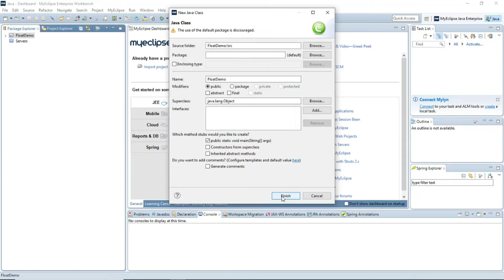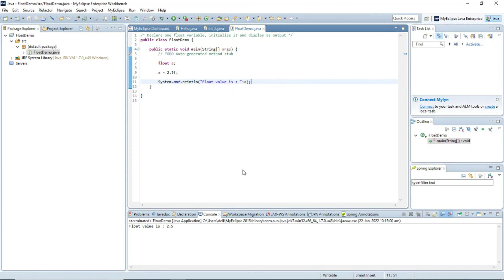#4. Declare float Variable and Printing Same in Eclipse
Understanding Java Program: This Java Programs tutorial for beginners will teach you java programming from scratch. In this program we will declare float variables  print them in Eclipse IDE.